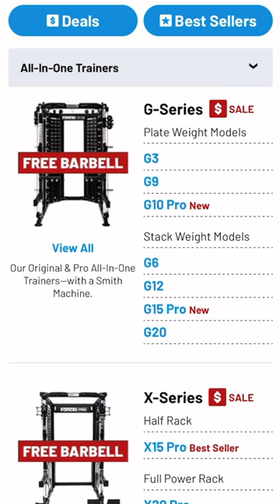Early blackfriday Sales for 2022 Have Begun!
The Black FridayDeals have started already and two of our Top Recommended Brands, @forceusa1092 and @diamondbackfitnessofficial7680 have sales lasting until 11/30/2022.

These brands have been tested over long term use in our gym spaces and are highly recommended.

The reason we tell you this is because we want to make you aware that this is how we make money. In some cases, companies may send us products to review for free.

All this said, we do not make any guarantees to these companies that we will conduct a review or that we will review the product favorably.